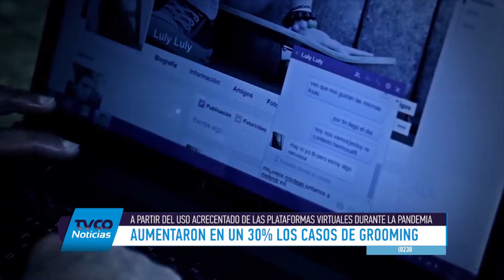El 13 de noviembre se conmemoró el Día de la Lucha contra el Grooming